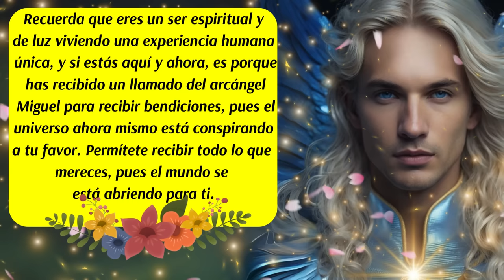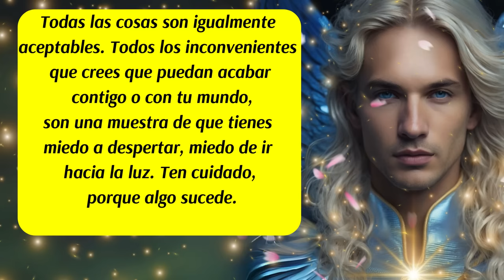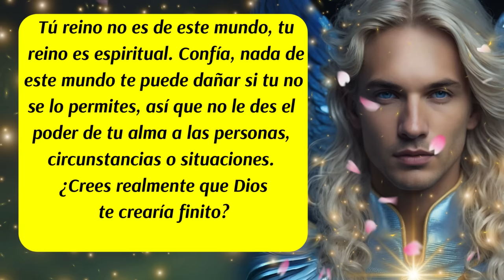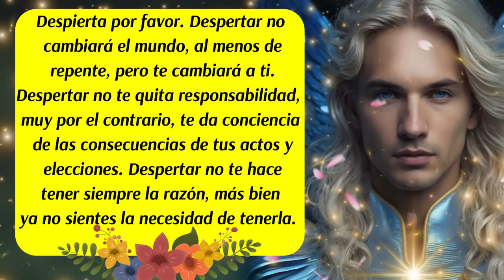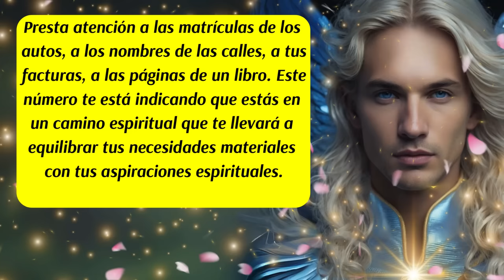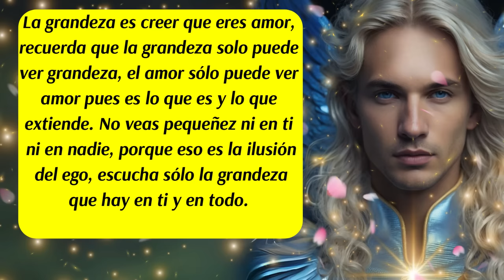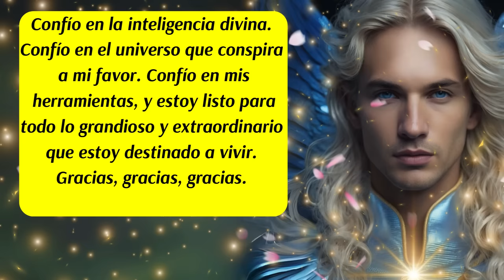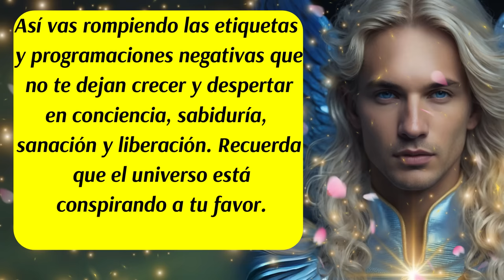💌Arcángel Miguel y su Poderoso Rayo Azul llegan con la Justicia Divina💙😇Estás siendo guiado🛑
ISRC: USUAN1100748
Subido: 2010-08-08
✅Link de la página